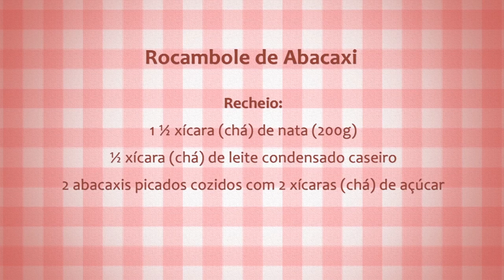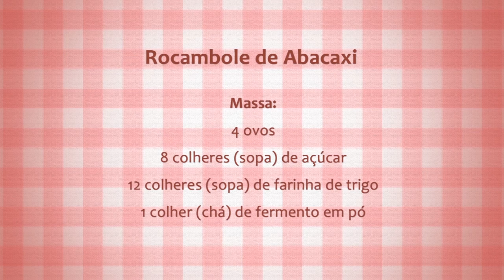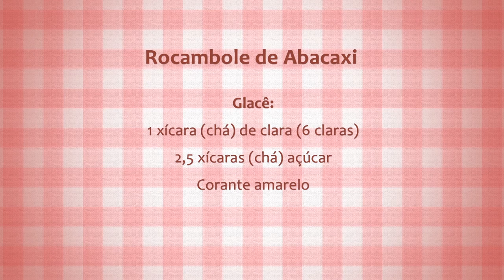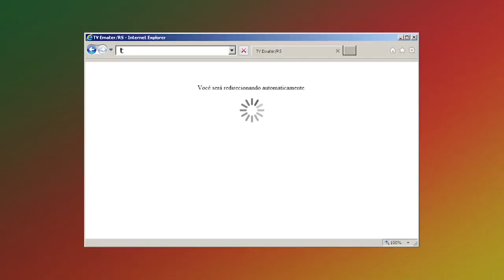Rio Grande Rural #984 22/10/17 4º bloco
- Agenda
- Receita: Rocambole de Abacaxi